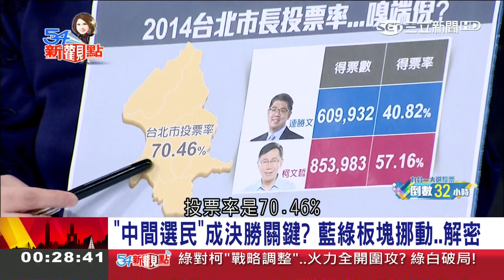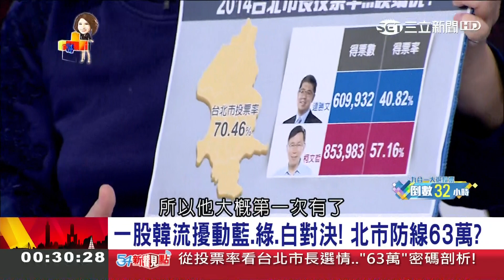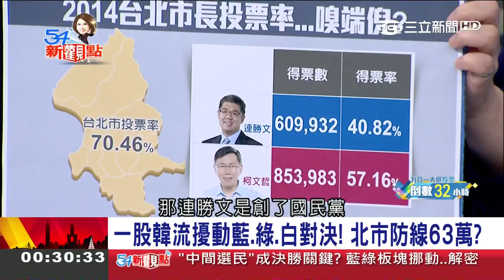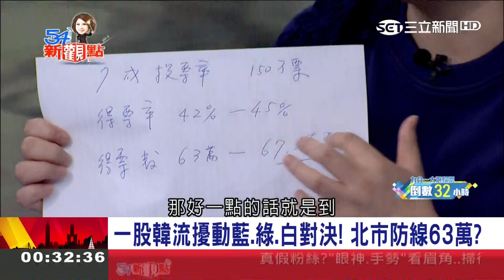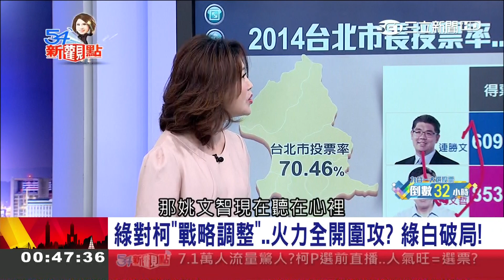柯文哲現在要猛虎下山再做2年飛龍在天？白綠分手關鍵：時間到了可剪老虎鬚│陳斐娟主持│【54新觀點PART2】20181122│三立新聞台